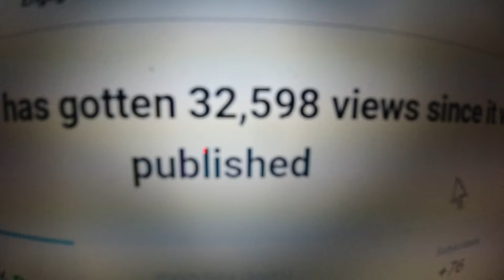RINGLER Porn Warnings (Behind the Scenes) My Video went Viral and got 32,000 Views